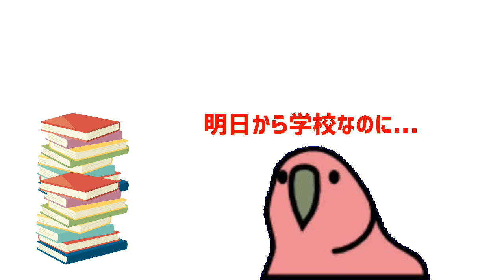[PartyParrot] 休校中の課題が終わらず学校当日を迎えた鳥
学校再開によって投稿頻度が減る可能性があります

申し訳ない。

この事は動画でも後に出します。